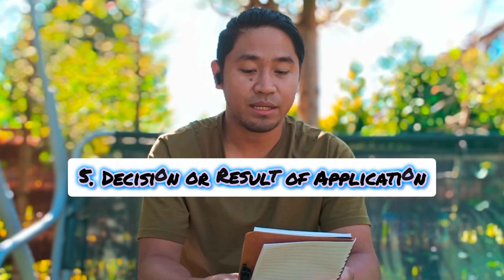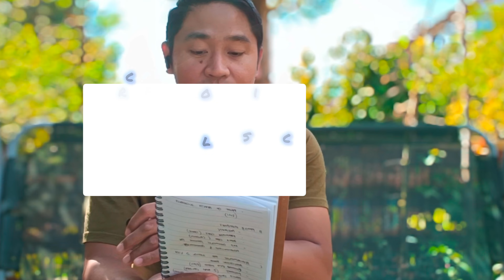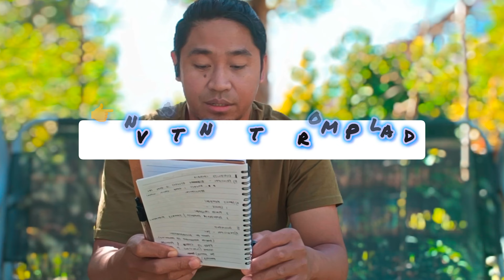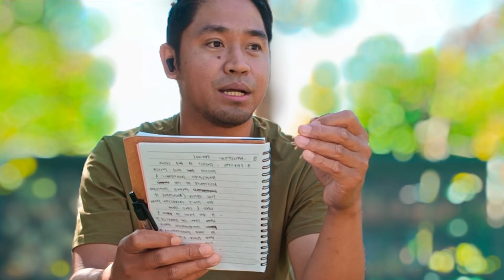Pamilya mo pwedi palang dalhin sa Poland. Alamin kong paano! PART 1.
👉I recommend the KOLEO application, where you can find the timetable and ticket prices.

You will receive PLN 5 into your KOLEO account if you use this code when purchasing your ticket: ELEAZ0XUJ

For Student Visa:
🏫WSG University: